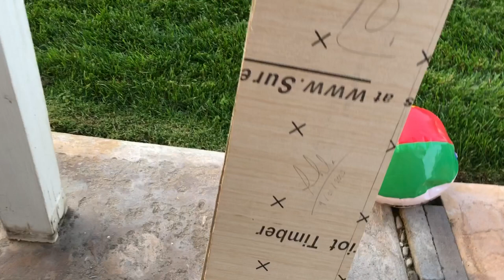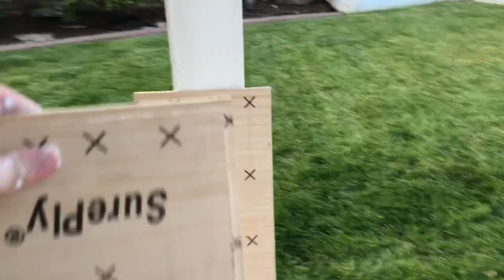Progress DIY Renov Rumah😍🙌🏻 | vlog #448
Vlogging Camera: Canon M50 / Canon G7x Mark ii
Filming Camera: Canon 60D
Editing app: Final Cut Pro X
Laptop: Macbook Pro 2017 touch bar, 15in Retina Display